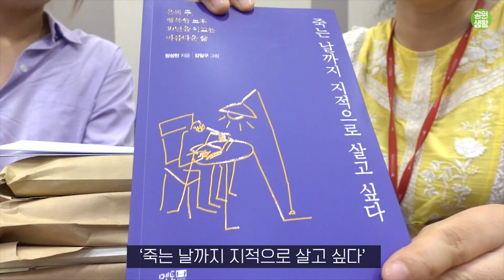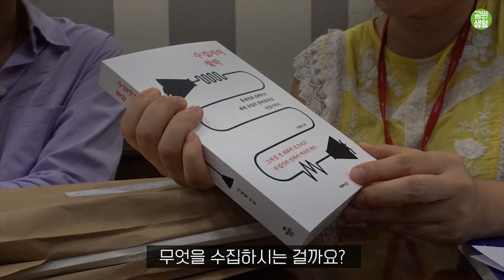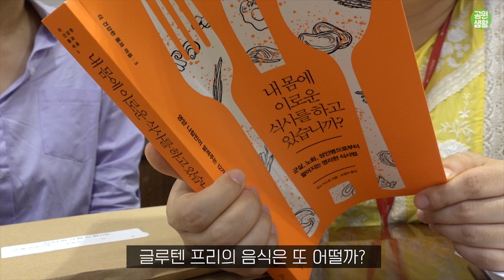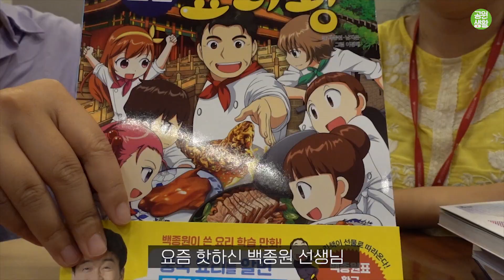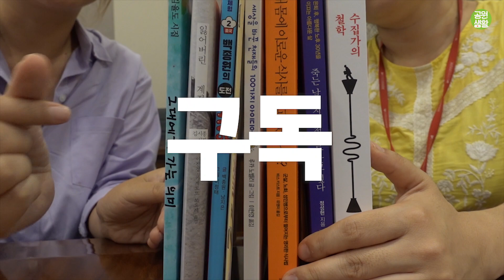아무거나 수집했다가 생긴 일! 무근본 신간 언빡싱 11화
[신간 언빡싱 이벤트 안내]

댓글을 달아주신 분께 영상에 소개된 신간을 보내드리고 있습니다^^

※기 당첨자는 3주간 중복 당첨이 불가합니다.
※이벤트 기간은 게시일을 기점으로 한달입니다.

이번주 새책들을 소개합니다!
내 몸에 이로운 식사를 하고 있습니까?

이책들을 만나시려면 아래 좌표를 클릭해주세요!

출연, 촬영 : 주혜진, 김선경
편집 : 김혜진